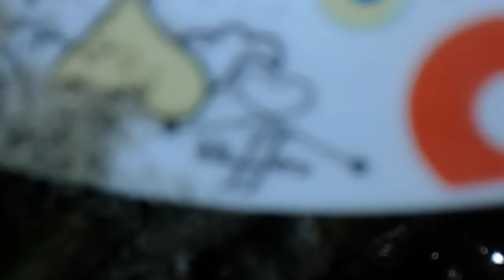طريقة تحضير البامية(الملوخية) باللحمه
بامية او ملوخية على طريقة سورية
طريقة عمل البامية باللحمه

بامية  ( ملوخية )
لحم قطع صغيرة
معجون الطماطم 2 معالق كبيرة
سمن ملعقة كبيرة
فلفل اسود نصف ملعقة صغيرة
ملح
كزبر
ثوم
ماء